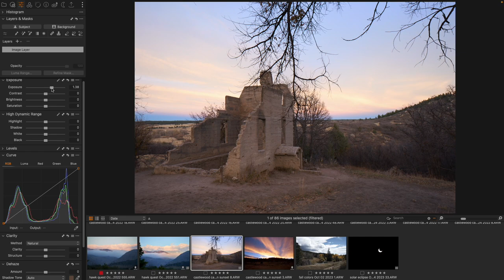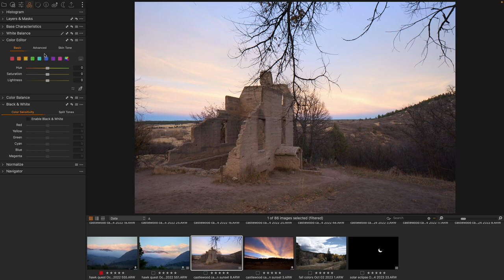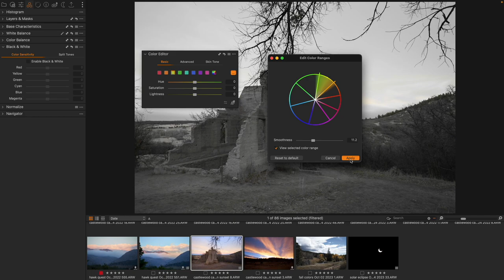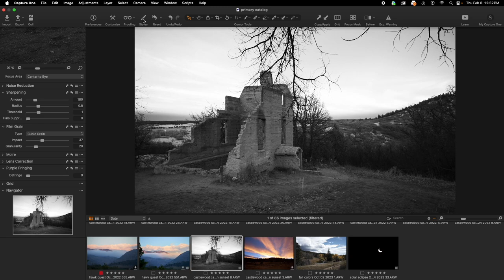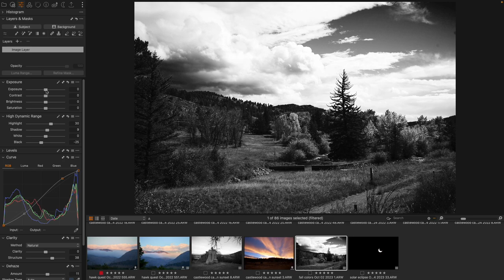Custom Style of Grainy Black and White Landscapes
We're starting to build brushes and styles in Capture One. Our first is a grainy and contrasty black and white for landscapes.